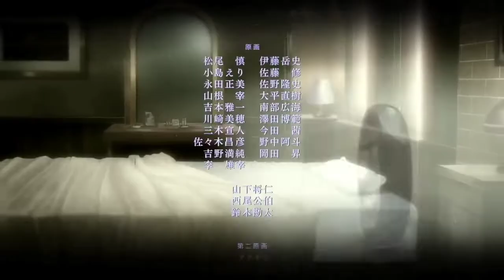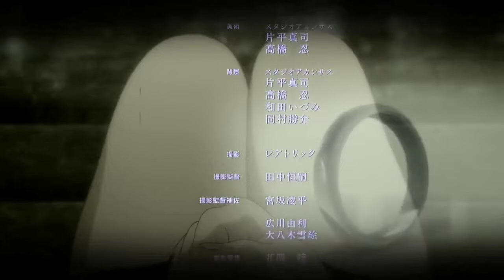Regalia: The Three Sacred Stars Final Ending